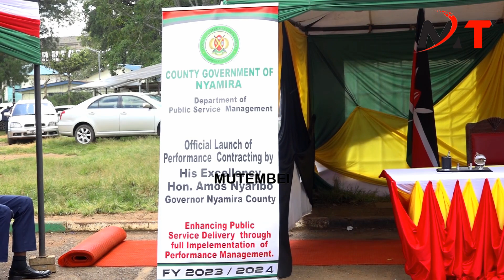TOO BAD!!!! NYAMIRA UDA SUPPORTERS DUMPS RUTO FOR RAILA AS THEY RECEIVE CONTENTS FROM AZIMIO.